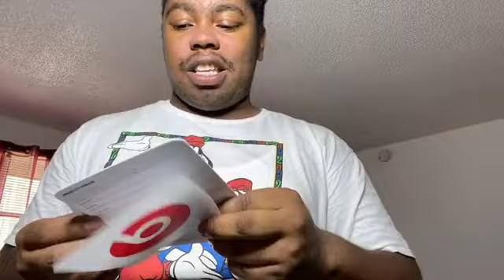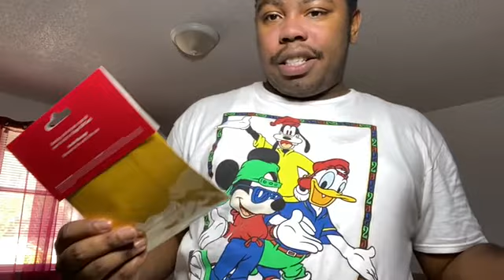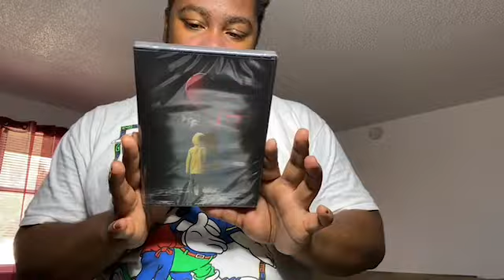Target haul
Ambii_Ambii_Ambii 1/2

Age: 27
From: Newark,NJ
New/Moved To: Lakeland,Florida

Cameras:
iPad mini 2
iPhone 11

 Software : IMovie/ Splice

2800 Lakeland Hills Blvd
United States

Vitamins I currently take or have taken:
-Nature's Bounty: Hair, Skin, and Nails

Check out what I'm selling on Mercari! Use my code MHAQRR to sign up!

Join me on @poshmarkapp to buy and sell fashion. Sign up with IZEIRTJEFFERSON to get $5 off your first order.

I have a message for you: LOVE YOURSELF!

Love everything about YOU & don’t sacrifice who you are, who you want to be or where you want to go in life for someone who isn’t FOR you.

Love yourself. ✊🏾👊🏾👍🏽👌🏽